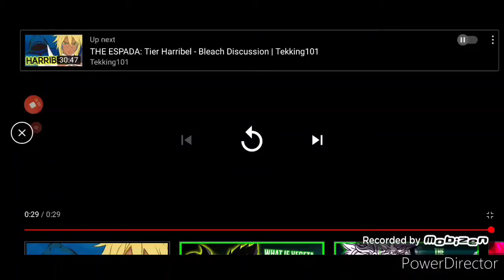guldo reacts to vegeta vs moro parody